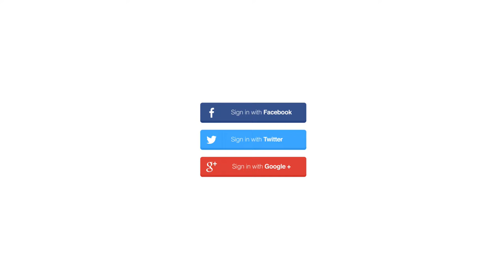WEB5 - Express Passport.js 1. 수업소개